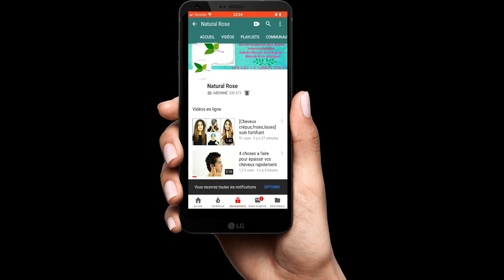Regardez les miracles de becarbonate de soude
! AVERTISSEMENT: !
Les informations fournies sur cette chaîne et ses vidéos sont uniquement à des fins générales et ne doivent pas être considérées comme des conseils professionnels.
Nous ne sommes pas des professionnels agréés ou  médecins, alors consultez toujours votre conseiller professionnel ou votre médecin au cas où vous en auriez besoin.

POUDRE DE CROISSANCE DE CHEVEUX AYURVÉDA (mélange de 13 poudres indiennes, huile de ricin, et actifs qui favorisent la pousse de cheveux)… CLIQUEZ ICI POUR PLUS D’INFOS

Brosse electrique pour le massage du cuir chevelu
Huile de ricin
Huile de jojoba
Huile baobab

SAVON NOIR
SAVON NOIR
Huile Essentielle de Menthe Poivrée - 30ml
Vitamine E
Beurre de karité
Gel d’aloe vera
Huile de moutarde
Huile de coco
Huile de ricin
Huile de bardane
Huile de carotte
vitamine E